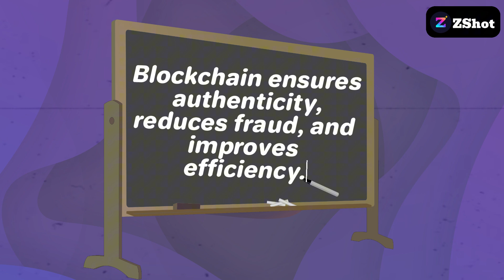Why Blockchain is the Key to a Smarter Digital World 🔑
Discover how blockchain technology is quietly but powerfully reshaping industries across the globe. From enhancing supply chain transparency to revolutionizing healthcare, smart contracts, NFTs, and even voting systems, this groundbreaking innovation offers security, transparency, and decentralization like never before. Whether you're a tech enthusiast, a crypto investor, or simply curious about the future, this video breaks down blockchain’s transformative use cases in an easy-to-understand way.

Don't miss out on understanding the technology that's shaping the future of finance, business, and society! Watch now and see how blockchain is changing the game.